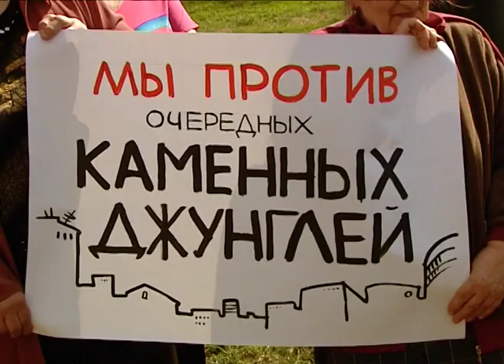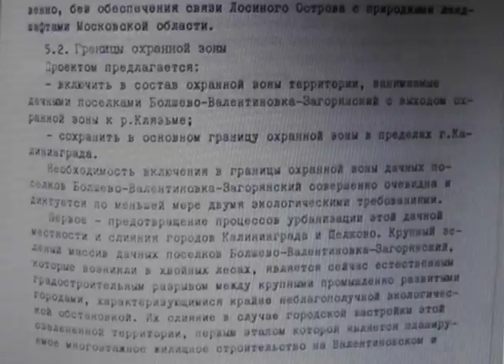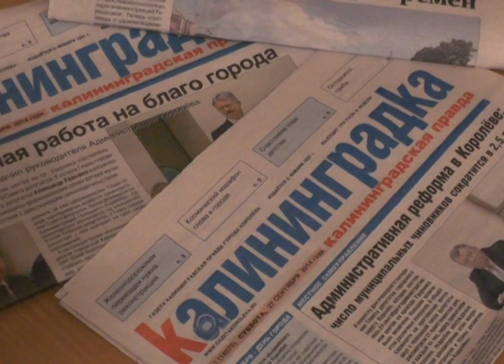Вести с бурковских полей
В Королёве продолжается борьба местных жителей с администрацией и застройщиками